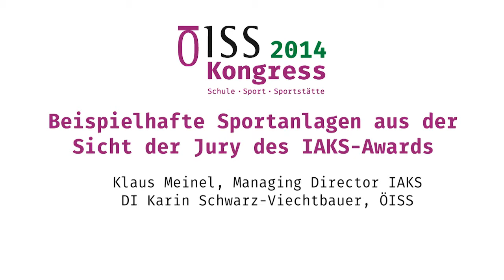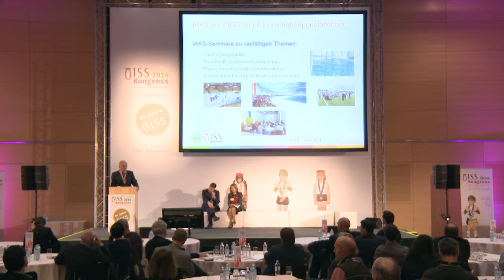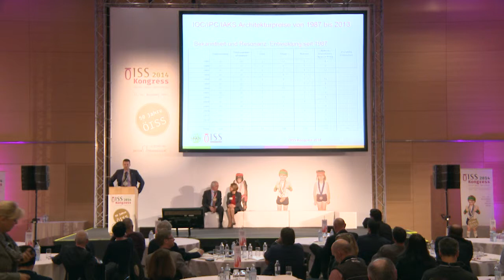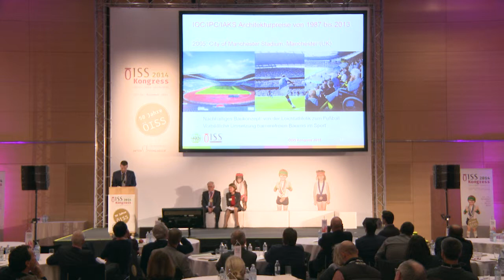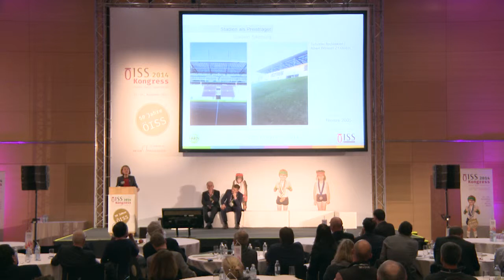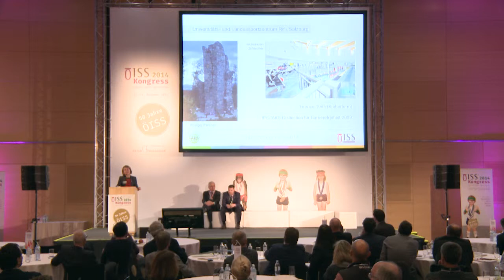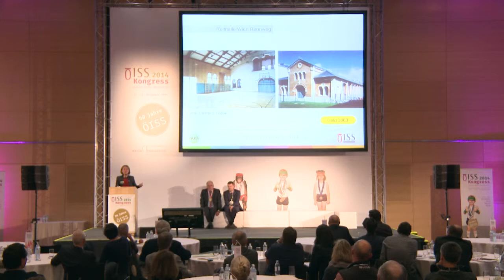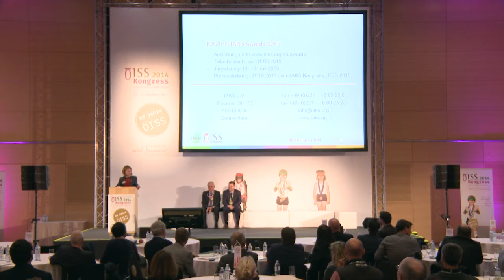ÖISS-Kongress 2014 Schule.Sport.Sportstätte - Beispielhafte Sportanlagen ...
Referenten:
Siegfried Hoymann, IAKS
Klaus Meinel, IAKS
Karin Schwarz-Viechtbauer, ÖISS